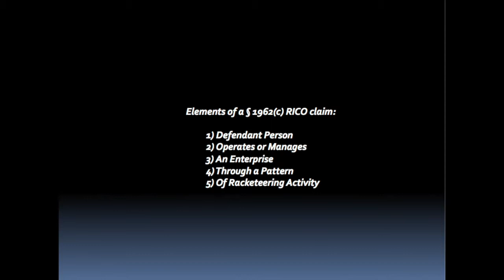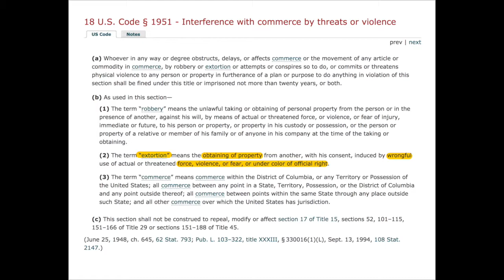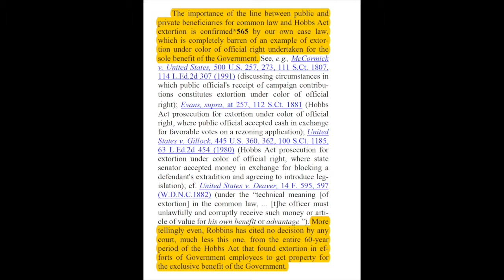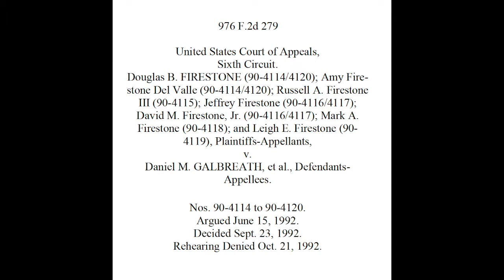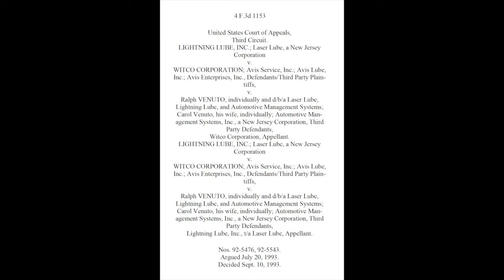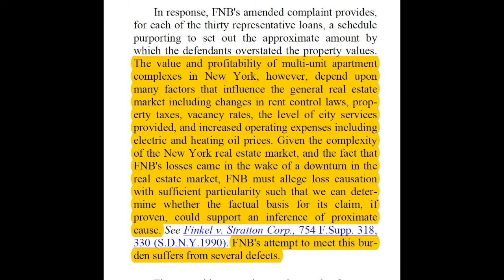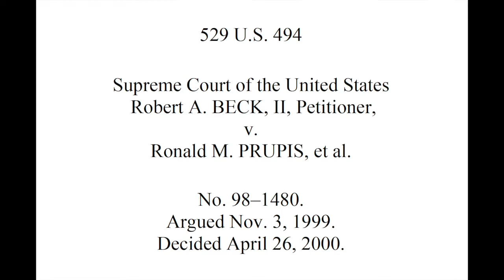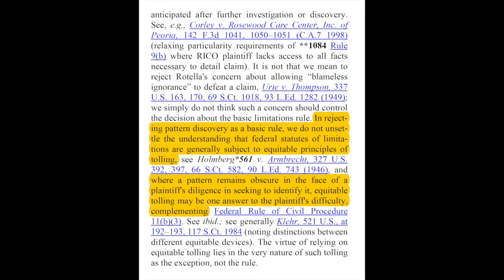RICO CIVIL STANDING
Jeff Grell explains the basic elements of standing under section 1964(c) of the Racketeer Influenced and Corrupt Organizations (RICO) Act.